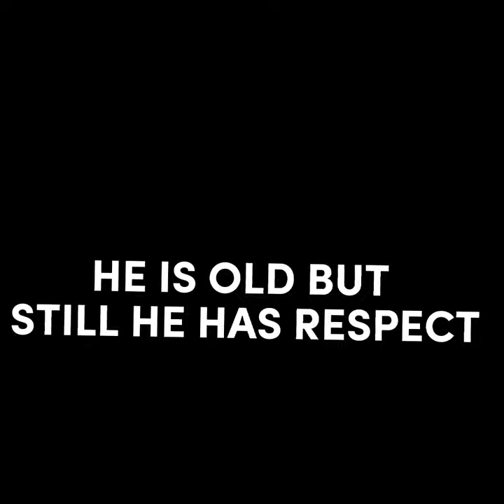AUSTRALIANS DISRESPECTING SHARAD PAWAR | SHARAD PAWAR STATUS